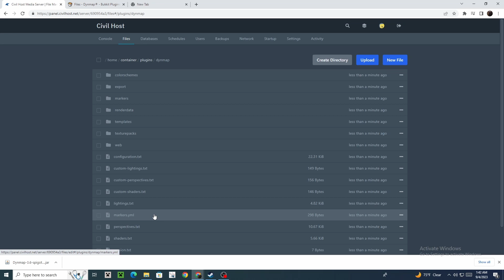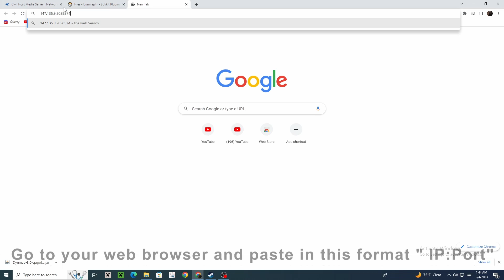How to Setup Dynmap on your Minecraft Server (WORKING)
to buy a Minecraft Server in the EU and US for the best prices today!

Don't want to watch the video? Follow these steps:

Network Setup:
Navigate to your server's network settings.
Create an "ALLOCATION" for your server and make sure to note down the allocated port number for later.

Plugin Installation:
Access your server's files via your Civil Host Panel.
Locate the "plugins" folder and open it.

Dynmap Installation:
The “Latest Release” button will contain the latest version. Depending on your version of minecraft, you might need a different file. Check your Minecraft Server Version, to make sure it’s supported by the Dynmap jar-file you downloaded.
After Downloading, Return to your server's "plugins" folder.
Drag and drop the downloaded Dynmap plugin file into the "plugins" folder.

Server Restart:
Go back to your server console.
Restart the server to activate the Dynmap plugin.

Dynmap Configuration:
Once the server has restarted, navigate to the "plugins" folder again.
Locate the "dynmap" folder and open it.
In the configuration.txt files, find the section with IP settings (usually around line 350).
Paste the Port you noted down during network setup in the line that says “Web Server Port.”
Server Restart:
Return to the server console.
Restart the server one more time.

Accessing Dynmap:
Go back to your network settings.
Copy your server's IP address.
Copy the port number allocated during network setup.
Combine the IP and port with a colon, like this: "IP_ADDRESS:PORT_NUMBER. For example 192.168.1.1:25565"
This will give you the address to access your Dynmap, which you can share with your player base.

Map Rendering:
If the map doesn't load initially, go back to your server console.
Type the command: "/dynmap fullrender world" to initiate a full map render.

Final Check:
Return to your Dynmap link in your web browser.
Your map should now be loading properly.

Credits:
Recorded by @colbycantsay6644
Editing by Redstone
Voice Over by Redstone
Server Provided by CivilHost.net